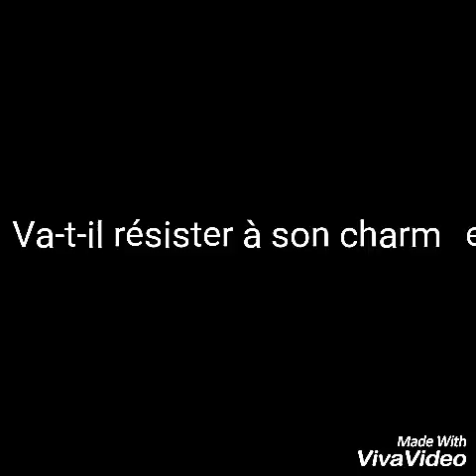Taylor Hill/Francisco Lachowski "Mon criminel" Wattpad Trailer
Watpad Trailer "Mon criminel"